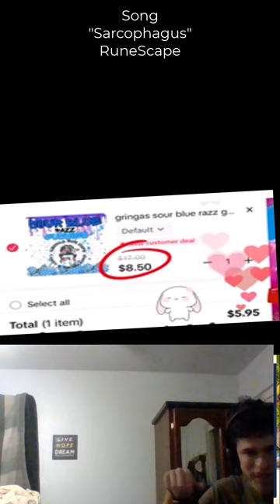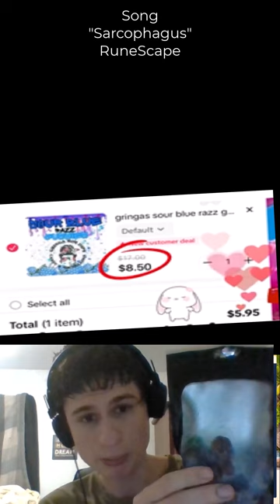Fanof reacts tries grinas sour blue razz gushiezz | purchased via tiktok shop!!